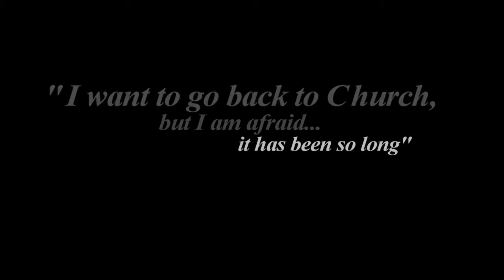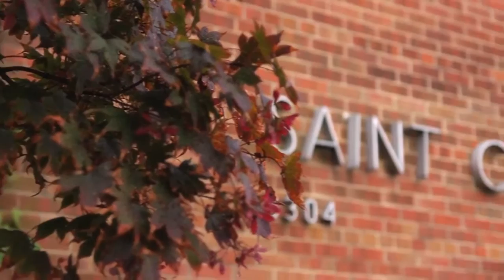LANDINGS - Welcome Returning Catholics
St. David the  King Church